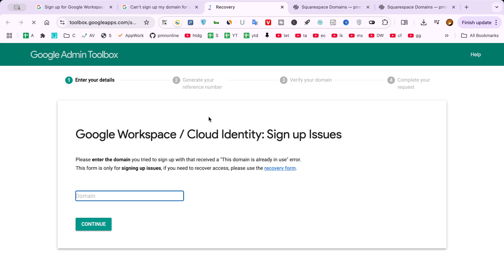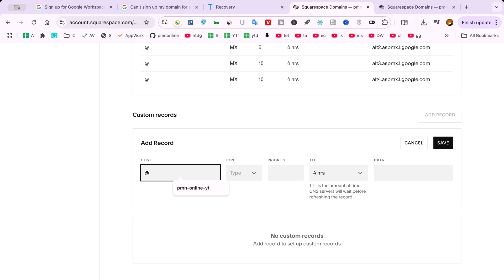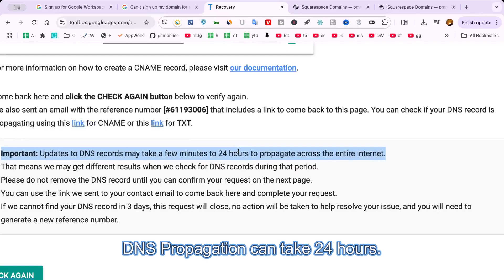How to Fix 'Domain Already in Use Error in Google Workspace 2025 Easily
Here is How to Fix 'Domain Already in Use Error in Google Workspace 2025 Easily.

In this video I will show you how to fix "This domain name is already in use" in google work place. This error occur while setting domain for using gmail and other services in work place.

We'll cover official ways to add TXT recrods or contacting Google Workspace support and explain exactly what steps you need to take to resolve this domain conflict error.

First, click on the provided link. Then scroll down to the section titled “This domain is already in use” and review the listed bullet points. If none of those apply to you — and in most cases, they don’t — you’ll want to proceed by filling out the Google Workspace domain recovery form by clicking " Fill out this form" in contact us section.

If you’re unsure whether you’ve previously signed up with this domain, simply choose “No, this is my first time.” This step is essential when you're trying to recover a domain name already in use by another Google account.

Next, you'll be asked to verify your domain ownership. This requires access to wherever your domain is currently hosted. I recommend using the TXT record verification method — it’s easier and faster than setting up a CNAME record.

Copy the destination target value code by clicking on the copy icon. Then, go to your domain registrar or hosting provider and open your DNS settings. If you’re not sure how, search for “how to add TXT record in [your hosting company] and follow their guide. In my case I will add at squarespace and show you how you can do it easily .

Once inside the DNS settings, create a new TXT record and paste the code you just copied. Then return to the Google recovery tab, scroll down, and click “Check Again.” You might need to click this a few times until the verification is successful.

In 99% of cases, people see the "this domain is already in use" error in Google Workspace because they want to set up a new Google Workspace account but the domain is still tied to a previous account. If you suspect the domain is owned by someone else and you want Google to contact them, you can select the second option in the form. However, for most users, the goal is to free up the domain for new Google Workspace setup.

Once everything is done, click “Submit Request.” After submitting, you’ll see a confirmation screen, and an email will be sent to the contact address you provided. This process helps you resolve Google Workspace domain ownership issues quickly and efficiently.

I hope this video helped you understand how to remove a domain from Google Workspace or recover it for a new setup.